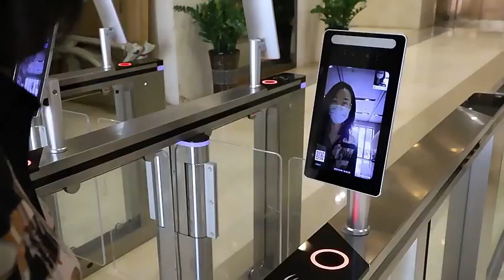Access Control Barcode Turnstile Rfid Card Reader Automatic Turnstile Gate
A parking boom barrier, also known as a boom gate or parking gate, is a physical barrier typically used in parking lots and entrances to control vehicle access. It consists of a horizontal bar or arm that can be raised and lowered to allow or restrict the passage of vehicles.

Security: They enhance security by serving as a deterrent to unauthorized access, helping to protect private property or restricted areas.

Automated Systems: Many modern parking boom barriers are integrated with automated systems, including ticketing systems, RFID card readers, or license plate recognition technology, streamlining the entry and exit process.

Traffic Management: These barriers are useful for managing traffic flow in busy areas, ensuring a systematic and organized approach to vehicle entry and exit.

Durability: Built to withstand various weather conditions and repeated use, parking boom barriers are durable and reliable.

Remote Control: Some models can be operated remotely, allowing for convenient management by security personnel or designated staff.

Customization: They can be customized in terms of design, length, and features to suit specific parking facility requirements.

Integration with Technology: Many parking boom barriers can be integrated with other technologies such as access control systems, CCTV cameras, and software for comprehensive security and management solutions.

Warning Signals: Equipped with warning signals such as lights and sounds, parking boom barriers alert drivers and pedestrians about their status (raised or lowered).

Low Maintenance: Generally requiring minimal maintenance, parking boom barriers are designed for long-term, reliable operation.

When considering a parking boom barrier for a specific location, it's important to assess the unique requirements of the site, such as traffic volume, security needs, and any integration with existing systems.

Overall, parking boom barriers play a crucial role in enhancing security, managing traffic, and ensuring efficient access control in various environments.